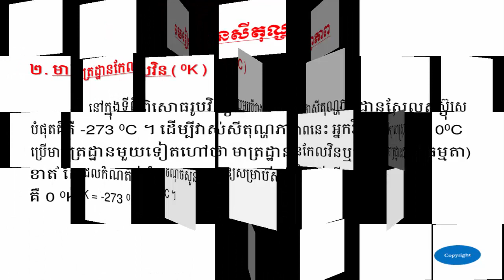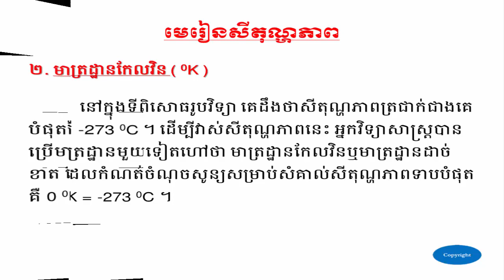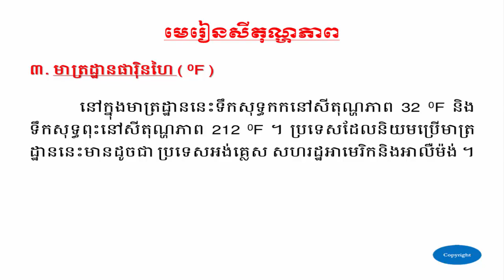សីតុណ្ហភាព - Temperature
Fullname      : SOTHEA KAN
Gender        : MALE
Education     : ELEMENTARY PEDAGOGY & COMPUTER SCIENCE AT IIC
Experience    : ELEMENTARY TEACHER AT PUBLICE & PRIVATE SCHOOL
Work Place    : BELTEI INTERNATION SCHOOL
Position      : ELEMENTARY TEACHER
Facebook name : SOTHEA KAN
Google Plus   : SOTHEA KAN
Twitter name  : SOTHEA KAN
Address       : PHNOM PENH THMEI, SENSOK, PHNOM PENH, CAMBODIA

Our Relate Videos Below:
Sothea​ Kan,
មូលដ្ឋានគ្រឹះនៃគណិតវិទ្យា,
លំដាប់នៃប្រមាណវិធីថ្មី,
ប្រមាណវិធីបូកថ្មី,
ប្រមាណវិធីដកថ្មី,
ប្រមាណវិធីគុណ,
ប្រមាណវិធីចែកថ្មី,
បង្រៀនគណិតវិទ្យាថ្នាក់ទី៦,
វិធីរៀនគណិតវិទ្យាឲ្យពូកែ,ប្រភាគ,រូបមន្តភាគរយថ្មី,
ការបូកចំនួនទសភាគនឹងចំនួនគត់ - Additing Decimals And Whole Numbers
ការបូកចំនួនទសភាគនឹងចំនួនទសភាគ - Additing Decimals And Decimals
លំហាត់ការបូកចំនួនទសភាគ - Exercises Of Decimals
ឯកតារង្វាស់មាឌ - Unit of measurement of valume

Love from
SOTHEA KAN